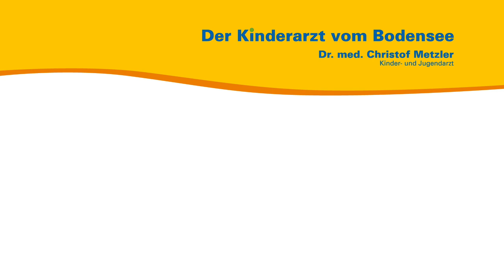Dramatischer Mangel an Fiebermitteln – Was tun? – Der Kinderarzt vom Bodensee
Aus seiner persönlichen und seiner Sprechstundenerfahrung heraus spricht der Kinder- und Jugendarzt Dr. med. Christof Metzler über die aktuelle Mangellage bei Fiebermedikamenten und welche Möglichkeiten Eltern haben.